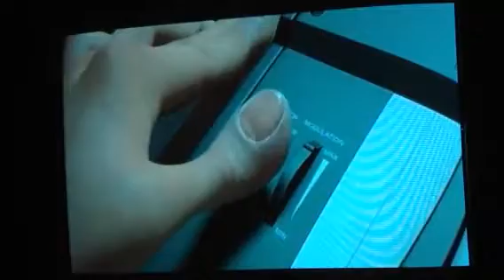PRESIDENT FIRST CONTACT - Monsters vs Aliens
A scene where the president tries to make peace with the alien but it doesn't work so he decides to take matters into his own hands. Enjoy